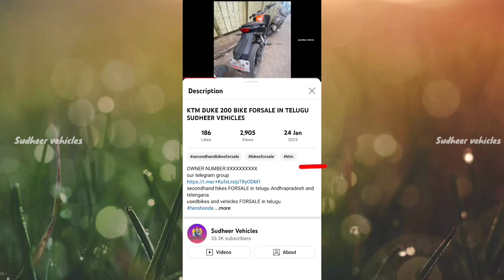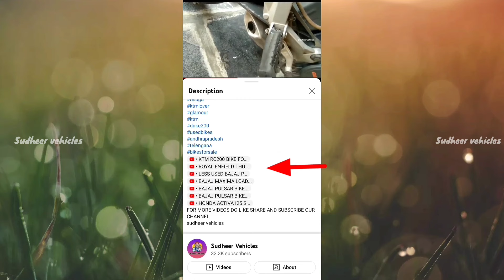YAMAHA RX100 BIKE FORSALE